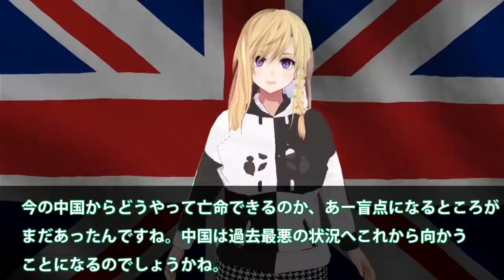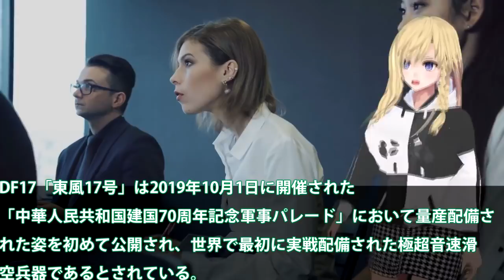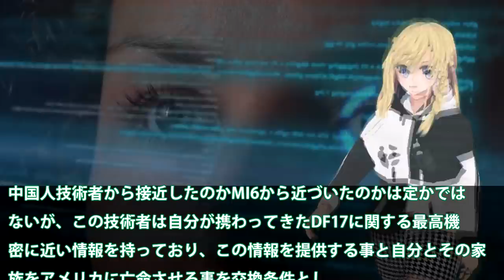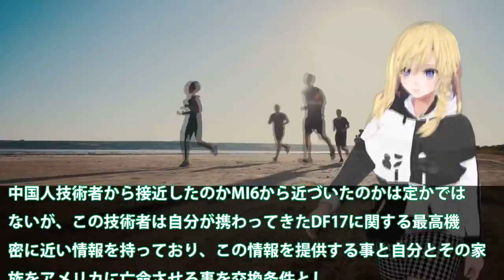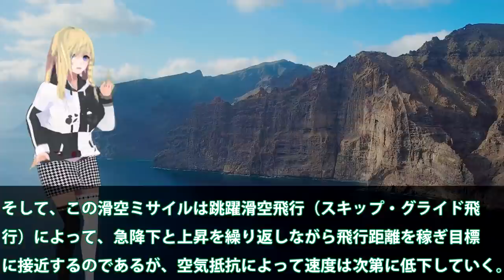中極超音速兵器DF17開発者米へ亡命！MI6とCIAが組んだMI劇に中ショック？DF17技術が米へさらなる極超音速か・・・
関連動画
【台湾有事】中国軍「台湾侵攻能力」を獲得か…日米などが中国の軍事力を分析【深層NEWS】

引用・転載「出典：海上自衛隊ホームページ」
引用・転載「出典：航空自衛隊ホームページ」
引用・転載「出典：陸上自衛隊ホームページ」

中国空軍の実態が露呈！規模こそ巨大だが中国の空軍力には現実的な戦闘能力と運用能力が欠如！